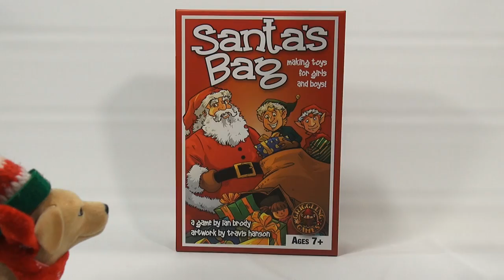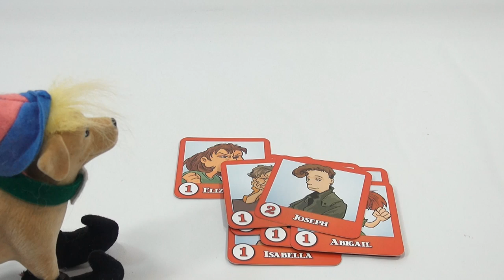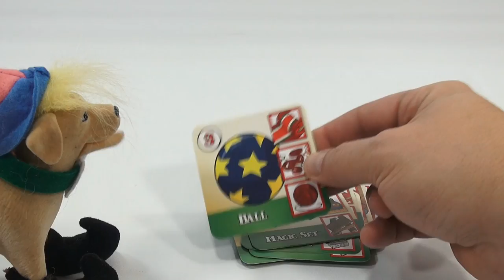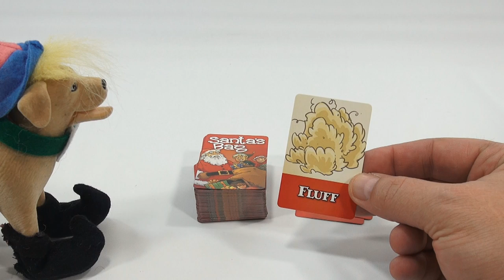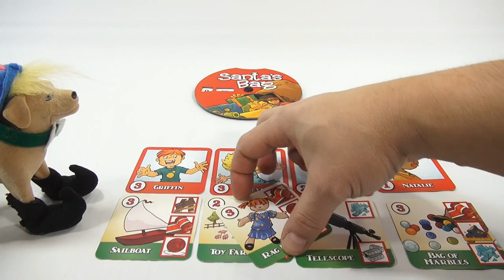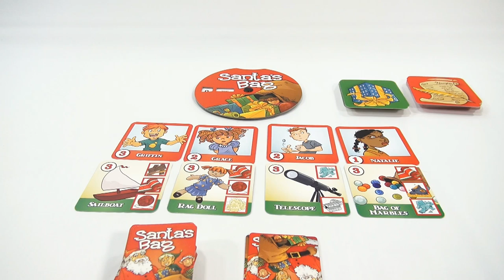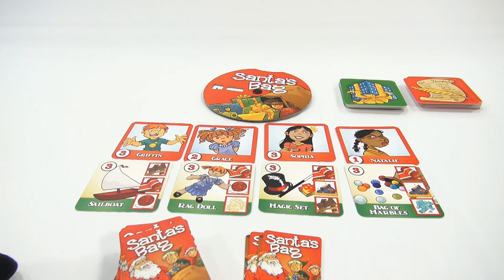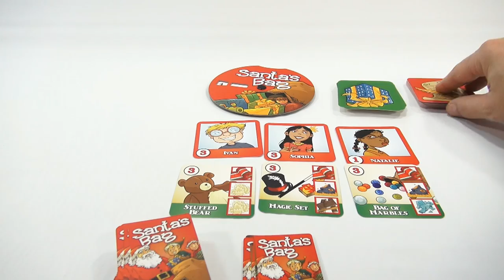How To Play The Game Santa's Bag Making Toys For Girls & Boys Family Game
​​​We had a lot of fun learning about this game and how to play it.  Once we figured it out, it was easy to set up and play. Did you make the naughty or nice list this year?  Find out when you play the game Santa's Bag.  You get to build toys for your 4 selected kids and then save them for points later.  There is a 10 round and 20 round game, so depending on the time you have will determine which you pick.  The pictures on  the cards are easy to match up, so kids younger then 7 could probably play.  Butch and I had a lot of fun playing!  We lost track a little in our game play, so if you are not sure exactly how to play, there are three steps to every move.

1.  Either trade with another player or Pick a card and discard a card
once you do that, then
2.  Decide if you can make a toy or not.
if you can't make a toy
3.  Then take a new card from the draw pile.

Lucky Penny Thoughts:
LPS-Dave
Later!